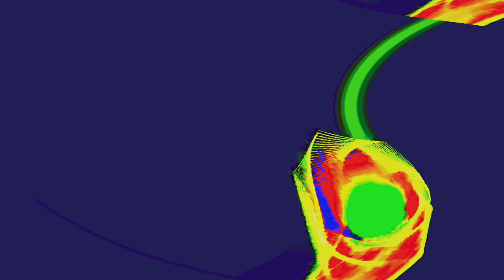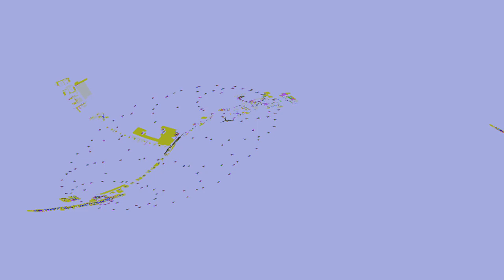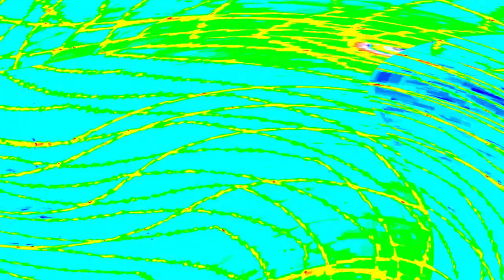[EPILEPSY WARNING] Movie 24 04 23 07h06m59s